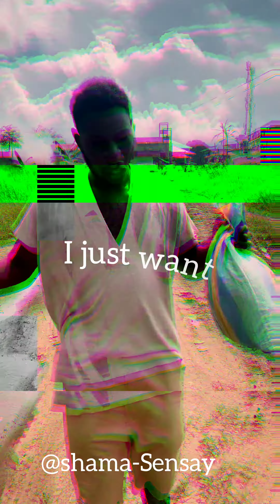money by Sensay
never give up in life that's what the song is all about.